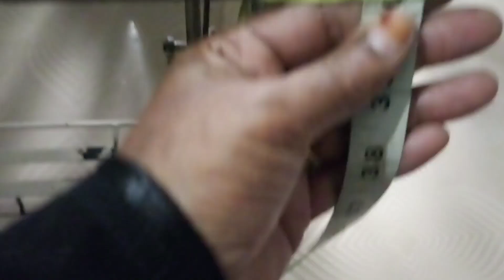ഏത് തുണിയിലും ഇത് പോലെ stitch ചെയ്താൽ പൈപ്പിങ് പെർഫെക്ട് ആയിരിക്കും neck pipping malayalam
ഏത് തുണിയിലും ഇത് പോലെ stich
ചെയ്താൽ pipping പെർഫെക്ട് ആയിരിക്കും
neck pipping malayalam